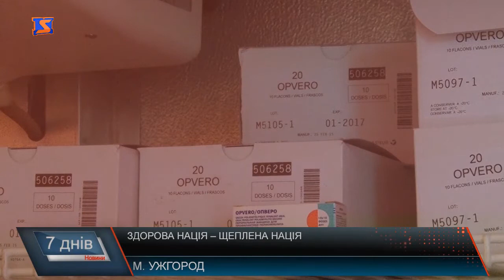Необхідна вакцинація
Питання, від якого напряму залежить безпека держави - здоров’я, інфекції та епідемічна ситуація. В Ужгороді навіть молодь вимагає та закликає жителів краю до щеплень та подбати про своє здоров’я шляхом.